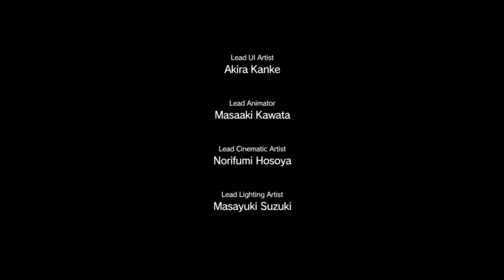Metal Gear Solid V-The Phantom Pain Episode 11:Cloaked in Silence 100% Walkthrough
-All mission task
-No alert
-No enemies killed
-No death
-No reflex mode
-S rank